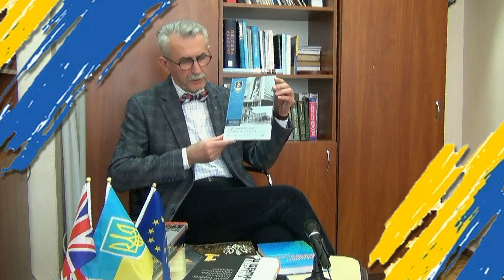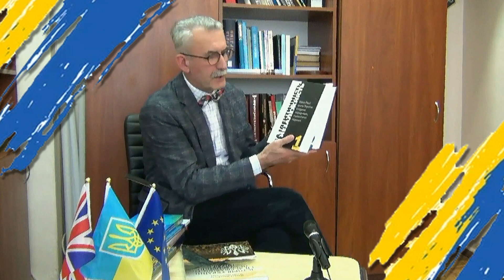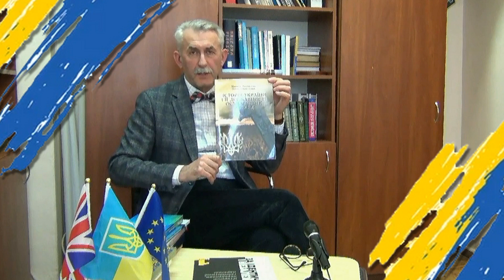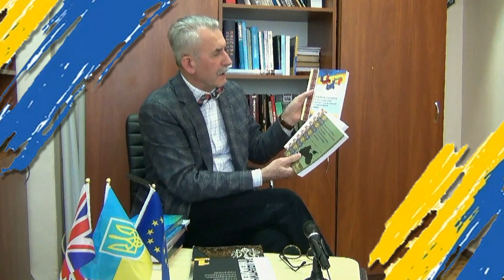Михайлуца Микола Іванович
Ласкаво просимо до нашого циклу відео-нарисів про наших видатних викладачів та професорів Одеського національного морського університету, зокрема Навчально-наукового морського гуманітарного інституту. Викладачі, які працюють у сфері вищої освіти протягом багатьох років, наділяючи студентів не лише знаннями, а й професійними навичками. Цей проєкт створений саме для вас, майбутніх студентів, щоб ви могли познайомитися з тими, хто буде навчати вас, та зрозуміти, як вони передадуть вам свій багаж досвіду та знань. Приєднуйтеся до нашої спільноти та дізнавайтеся більше про тих, хто зробить вашу освіту незабутньою!